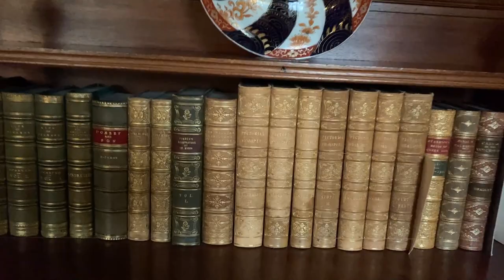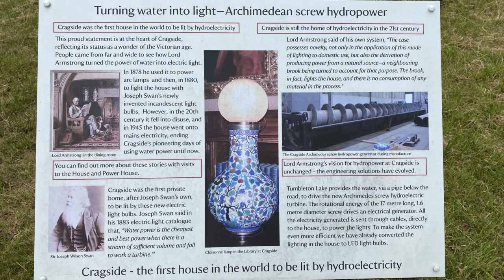Cragside House & Gardens in Northumberland, England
FILMED 7 JUNE 2021
Our visit to the famous Cragside House & Gardens did not disappoint.  In this video, we share the quirkly house that was a marvel of Victorian engineering and ingenuity… and a garden which was a mind-boggling masterpiece of horticultural design!  As an added bonus, we were there at the perfect time in rhododendron season, which Ian had been wanting to see for decades!

Come along with us for a tour of this lovely home and expansive gardens, and then be sure to SUBSCRIBE so you don’t miss all the future vlogs of country estates, manor houses, and lovely gardens we also visited this summer!
Cheers
XX
Dara